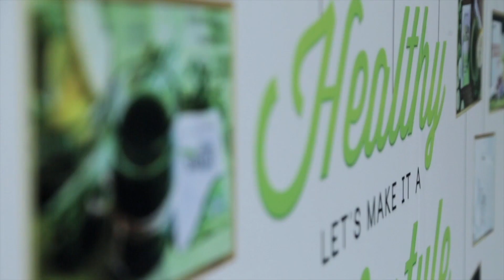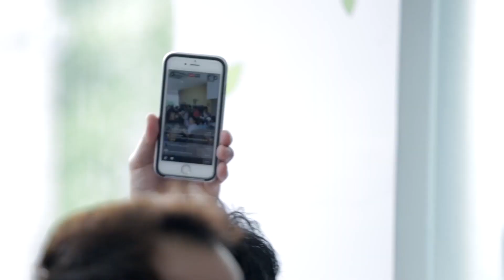JC Premiere Cebu Headquarters Grand Opening